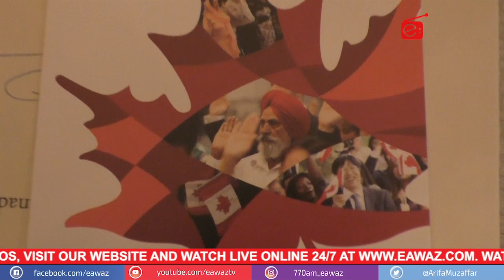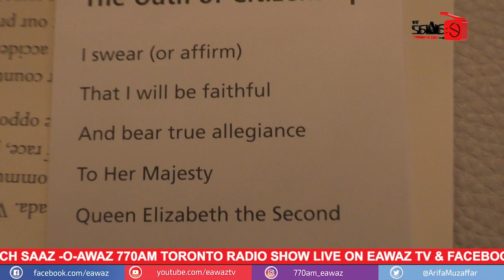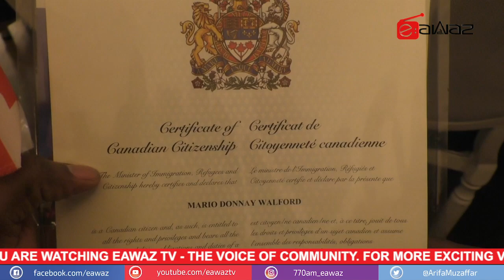Community Round Up Feb 24 2002 - Special citizenship ceremony at Casa Loma, Toronto, Canada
Program: Community Round Up
Event: Special citizenship ceremony at Casa Loma, Toronto, Canada (exclusive coverage by EAWAZ TV)

EAWAZ TV
Facebook (eawaz)